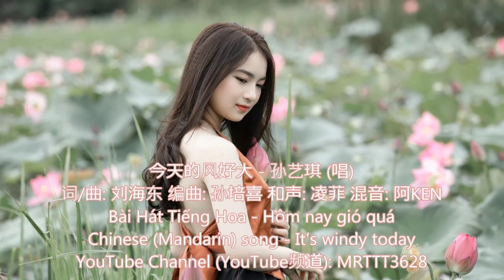今天的风好大 - 孙艺琪 (唱) Bài Hát Tiếng Hoa - Hôm nay gió quá - Chinese song - It’s very windy today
今天的风好大 - 孙艺琪 (唱)
词/曲: 刘海东 编曲: 孙培喜 和声: 凌菲 混音: 阿KEN
Bài Hát Tiếng Hoa - Hôm nay gió quá
Chinese (Mandarin) song - It’s windy today

今天的风好大
吹乱我的头发
望着天上的流云
多想早一点回家
可是我没办法
继续的向前走吧
难以睁开的眼睛
想必又多了几粒砂
风啊风啊风啊
你吹吧吹吧吹吧
我就像一颗尘埃
随你浪迹天涯
风啊风啊风啊
可知你带走多少年华
最是那沉沉的脚步
迎着星辰再出发
今天的风好大
吹乱我的头发
望着天上的流云
多想早一点回家
可是我没办法
继续的向前走吧
难以睁开的眼睛
风啊风啊风啊
你吹吧吹吧吹吧
我就像一颗尘埃
随你浪迹天涯
风啊风啊风啊
迎着星辰再出发
风啊风啊风啊
你吹吧吹吧吹吧
我就像一颗尘埃
随你浪迹天涯
风啊风啊风啊
迎着星辰再出发
迎着星辰再出发